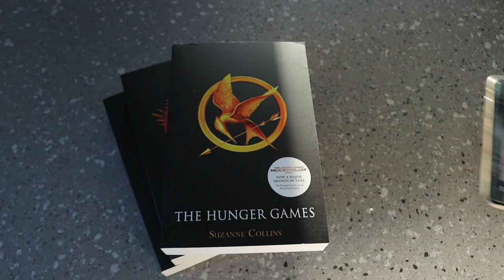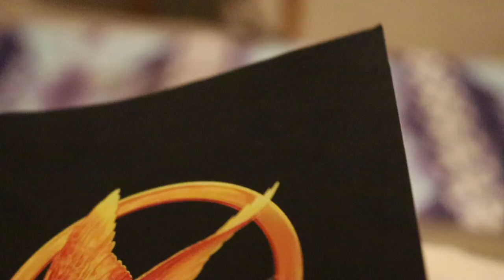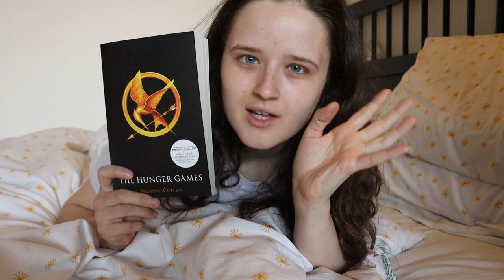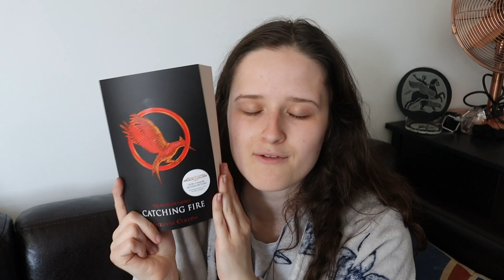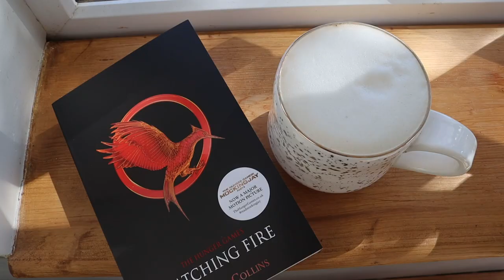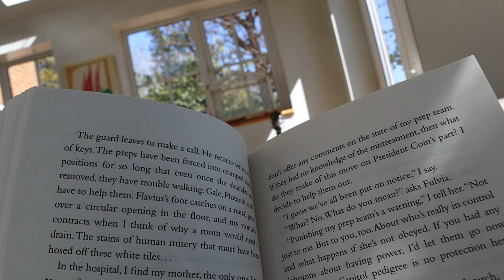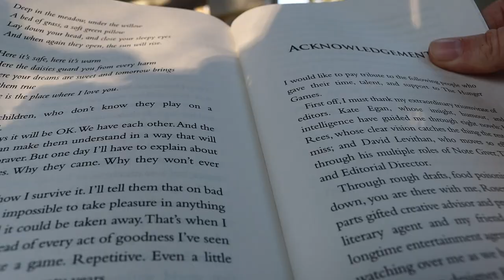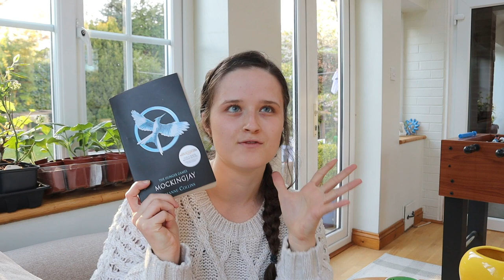CAN I READ THE HUNGER GAMES SERIES IN ONE DAY?! // hunger games 24 hour readathon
It's 24 hour readathon time (again)! And this time, in preparation for the prequel - The Ballad of Songbirds and Snakes - in May, I decided to read the ENTIRE Hunger Games series in one day - enjoy!

ENQURIES!

MUSIC!